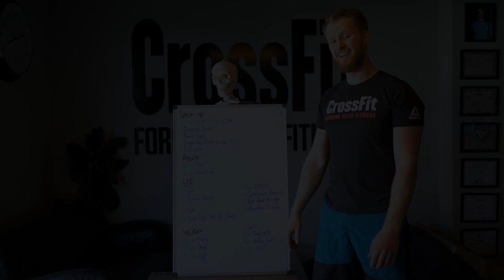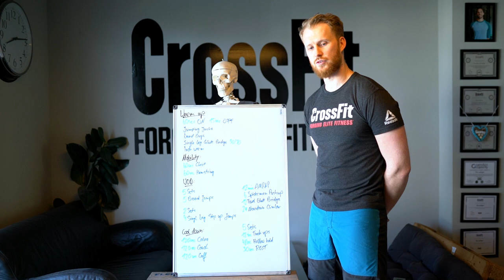CF Ortenberg Home Workout 05.11.2020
Warm-Up:
60 sec Stations - 15 sec Rest
Jumping Jacks
Dead Bugs
Single Leg Glute Bridge left/right 30 sec
Inchworm + Push up

Mobility:
Chest Stretch  60 sec each side
Hamstring stretch 60 sec

WOD:
Part 1: 5 Sets of
5 Broad Jumps
Rest as needed

2 Sets of
4 Single Leg Step Up Jump  (each leg)
Rest as needed

Part 2: AMRAP 12 min
6 Spiderman Push Up (on a towel)
12 Towel Glute Bridge
24 Mountain Climber

Part 3: 5 Sets of
12 sec Tuck Ups
48 sec Hollow Hold
*rest 30 sec between sets if needed

Cool Down:
Cobra  120 sec
Couch Stretch 120 sec each side
Calf Stretch 120 sec each side